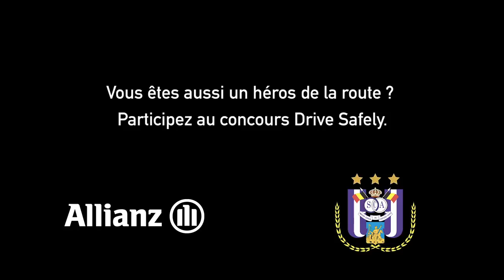Allianz Bonus Drive - Part One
Alexis Saelemaekers en David Steegen rijden met de Allianz Bonus Drive app. Doe mee en maak kans op een RSCA VIP-arrangement en 1 jaar gratis autoverzekering Car Plan.

Alexis Saelemaekers et David Steegen roulent avec l'app Allianz Bonus Drive. Participe et tente de gagner un arrangement VIP RSCA et une assurance Auto Car Plan gratuite pendant 1 an.